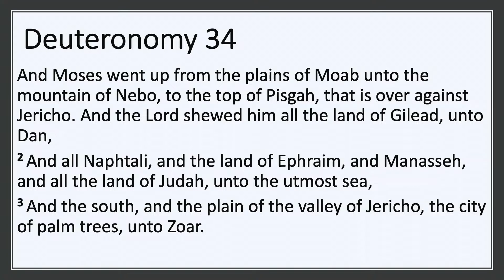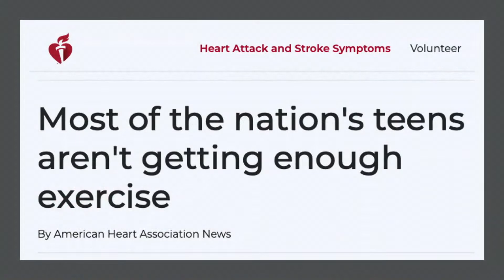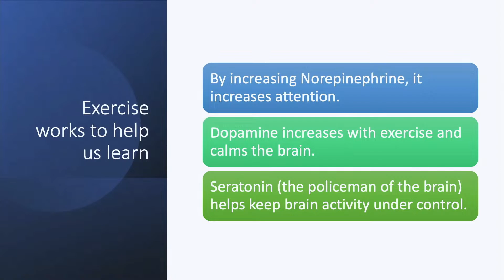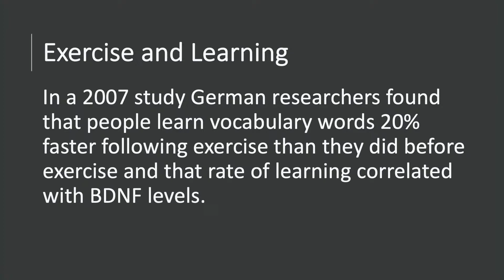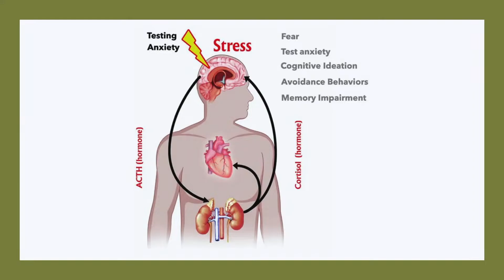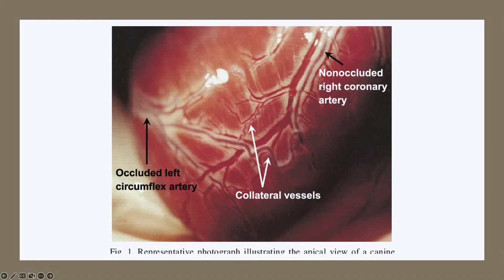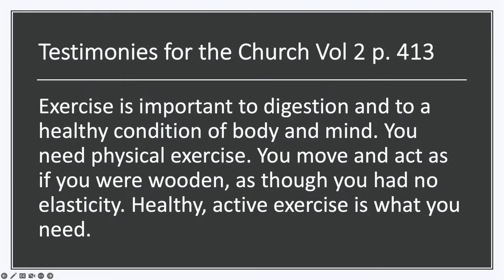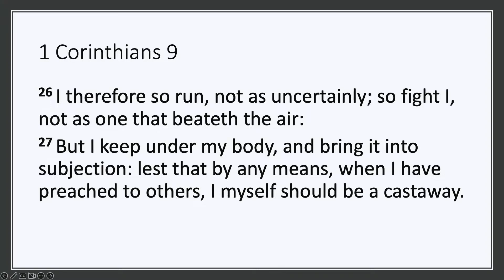Exercise: Health in Movement - Health Message Series (Part 9 of 11) | Dr. Eric Walsh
In this sermon, Dr. Eric Walsh discusses the importance of exercise in our lives, using the story of Moses as an example. He explores how exercise contributed to Moses's health, even at the age of 120, and how it can positively impact our lives too. Dr. Walsh also talks about the decrease in physical activity among children and its consequences on their overall health and academic performance. Watch this inspiring sermon to learn how incorporating exercise into our daily routine can help us lead a healthier and more balanced life.